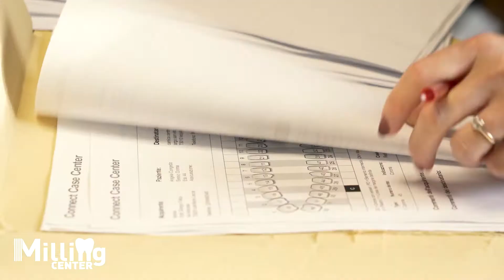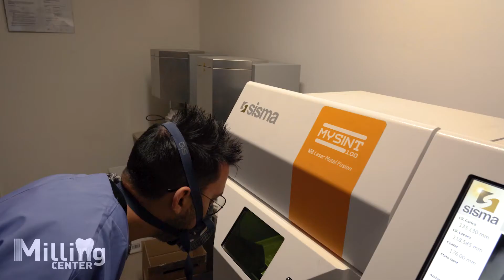Milling Center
Milling Center  è il nuovo centro fresaggi ad altissima tecnologia di Ca.Mi.Ca. srl. Una struttura composta da tecnici e professionisti del settore, un polo di competenza a disposizione di tutti i laboratori odontotecnici. Ci occupiamo di tutte le fasi di lavorazione in digitale di componenti per protesi dentali. Laser Melting, Zirconia Katana, Zirconia Cercon HT, Zirconia Cercon XT, Zirconia Cercon XTML,PMMA, PMMA Multistrato, Barre fresate Titanio, Barre fresate CR/CO, Abutment Personalizzati, Disilicato Emax, Silicato Celtra, Composito Voco, Composito Multilayer Hyramic.